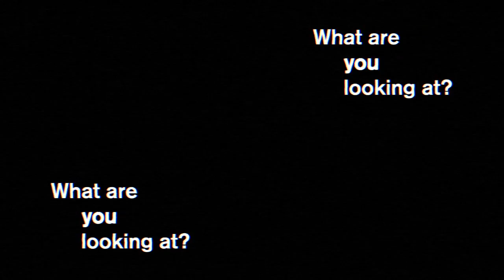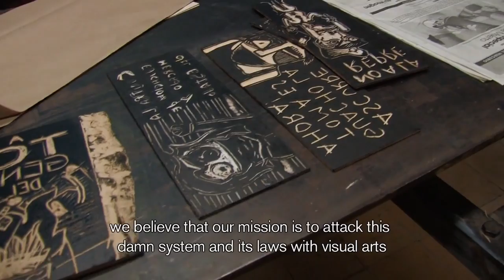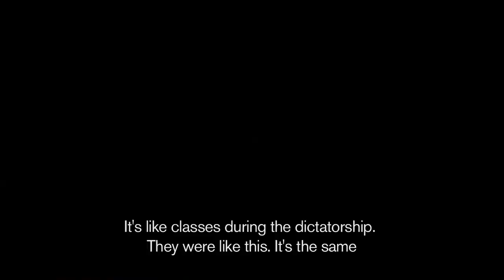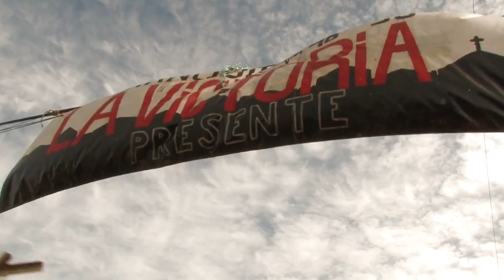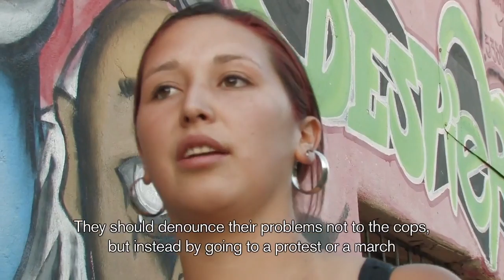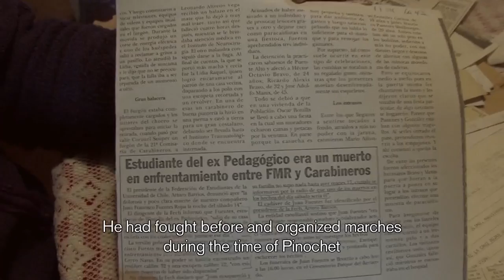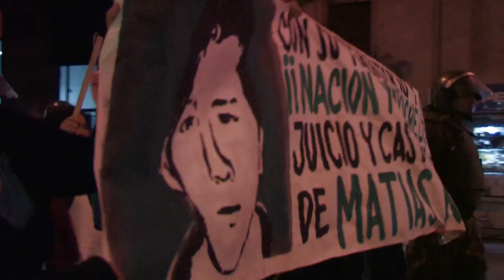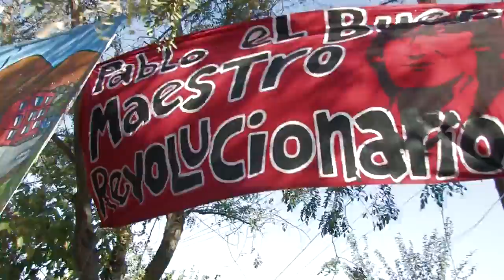The Chicago Conspiracy HD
This documentary addresses the legacy of the military dictatorship in Chile by sharing the story of combatant youth who were killed by the Pinochet regime as a backdrop to the history of the military dictatorship and current social conflict in the area. The larger story is wrapped around three shorter pieces, which explore the student movement, the history of neighborhoods that became centers of armed resistance against the dictatorship, and the indigenous Mapuche conflict. The filmmakers, militant film collective Subversive Action Films, question their relationship to the documentary, taking a position as combatants.